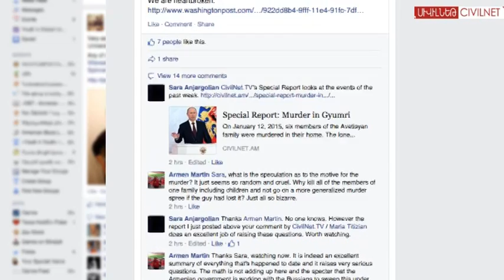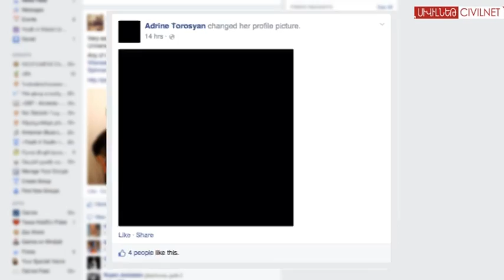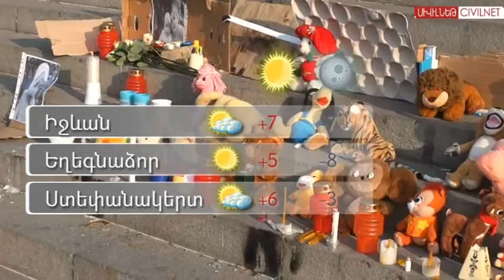Հունվարի 20-ը՝ ժողովրդական սգո օր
Հունվարի 20-ին Գյումրու Սուրբ Նշան եկեղեցում տեղի կունենա Սերյոժա Ավետիսյանի հոգեհանգիստը:
Ֆեյսբուքում քաղաքացիական մի նախաձեռնություն հունվարի 20-ը հայտարարել է ժողովրդական սգո օր:
Ազգային ժողովում տեղի կունենան խորհրդարանական լսումներ Գյումրիում տեղի ունեցած ողբերգական դեպքերի հետ կապված իրավական գործընթացների մասին: